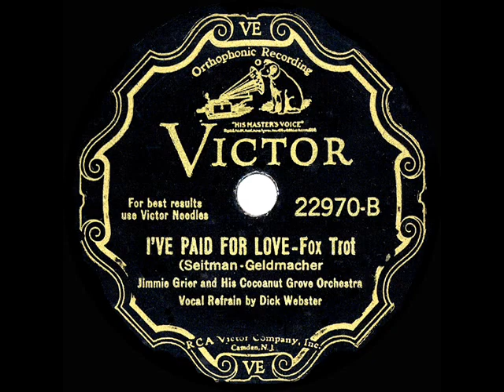1932 Jimmie Grier - I’ve Paid For Love (Dick Webster, vocal)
Transferred from 78rpm Victor 22970 - I’ve Paid For Love (Seitman-Geldmacher) by Jimmie Grier and His Cocoanut Grove Orchestra, vocal by Dick Webster, recorded in Hollywood, March 28, 1932 .